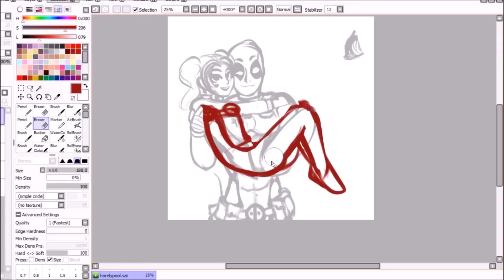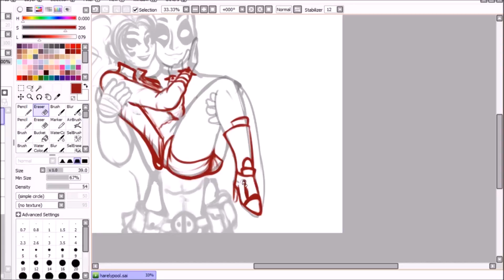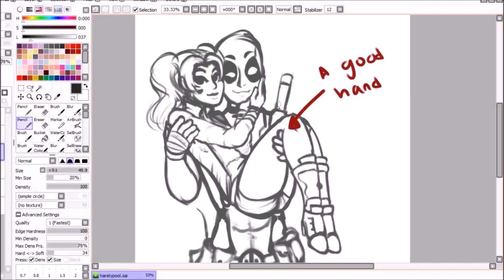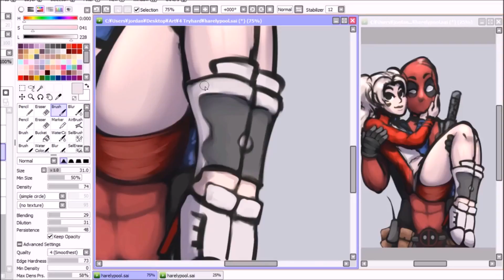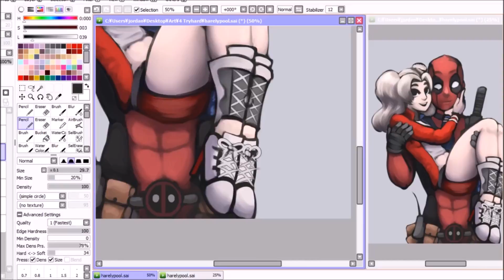Deadpool x Harley Quinn speedpaint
Contest entry for Jazza Studios
Oh no, I may be following my pattern of multiple videos in a short time period.
Prolly see ya in a few months.